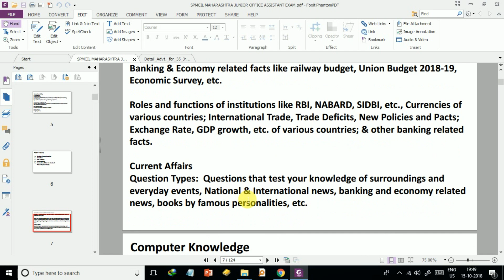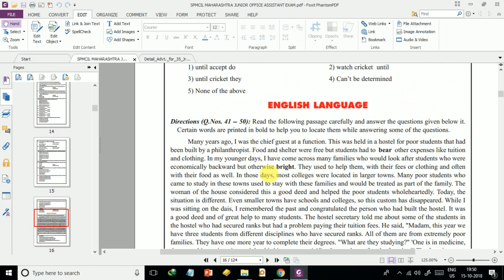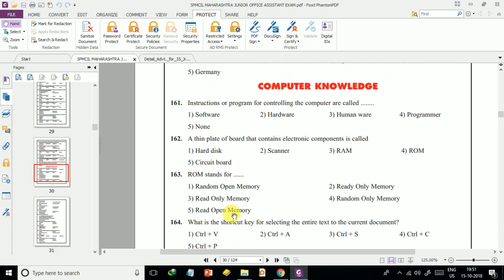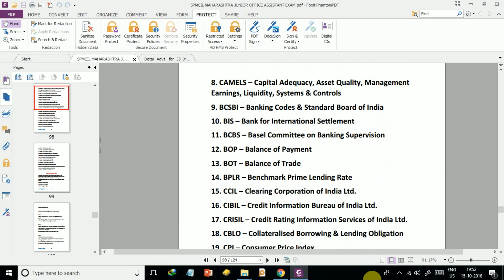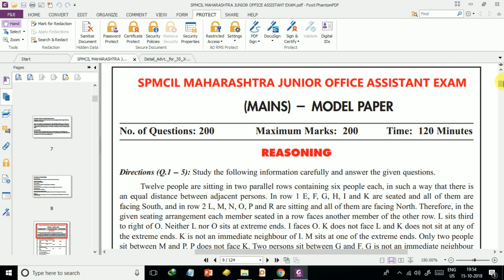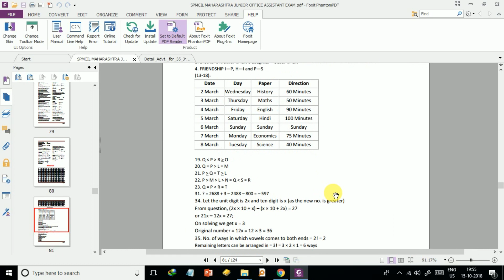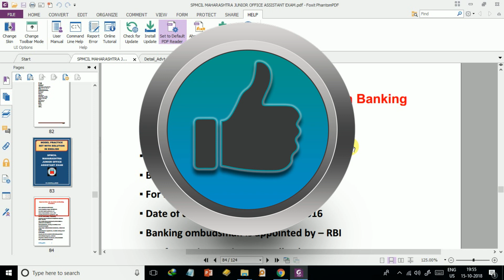SPMCIL JUNIOR OFFICE ASSISTANT EXAM 2018 | SPMCIL MAHARASHTRA NASHIK JUNIOR OFFICE ASSISTANT EXAM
SPMCIL MAHARASHTRA JUNIOR OFFICE ASSISTANT EXAM PDF

SPMCIL MAHARASHTRA JUNIOR OFFICE ASSISTANT EXAM PATTERN 2018
JUNIOR OFFICE ASSISTANT

DETAIL SYLLABUS

Arrangement & Pattern, Series
Coding and Decoding
Seating Arrangement (Circular and Linear)
Puzzle Test
Syllogisms or Inequality
Direction & Distance
Ordering & Ranking Data Sufficiency
Classification & Analogy
Order based Problems
Blood Relations

1. Simplification
Weightage: 10 Qs
Question Types: BODMAS Rule, Approximation, Decimals, Fractions, Surds & Indices, Percentages etc.
Tips & Quiz: Simplification through BODMAS, Simplification

Number Series Weightage: 5 Qs
Question Types: Complete the Series, Find the Missing Term, Find the Wrong Term etc.
Tips and Quizzes: Number Series

DI  - Weightage: 10 Qs
Question Types: table, Graph base, pie chart.

Word problems
Weightage: 15 Qs

Reading Comprehension
Cloze Test
Para Jumbles
Error Spotting
Vocabulary (Fill in the blanks / Phrase Replacement)

General Awareness and Financial Awareness
Banking & Economy related facts like railway budget, Union Budget 2018-19, Economic Survey, etc.

Roles and functions of institutions like RBI, NABARD, SIDBI, etc., Currencies of various countries; International Trade, Trade Deficits, New Policies and Pacts; Exchange Rate, GDP growth, etc. of various countries; & other banking related facts.

Current Affairs
Question Types:  Questions that test your knowledge of surroundings and everyday events, National & International news, banking and economy related news, books by famous personalities, etc.

1.Keyboard Shortcuts
Question Types:  The questions will be based on Keyboard Shortcuts used in Windows.

2. Computer Abbreviations
Question Types:  BIOS, URL, LAN

3. Microsoft Office
Question Types: Shortcuts, file extensions, changing and modifying files.

4. Computer Hardware
Question Types: Constituents of Hard Disk, Input or Output devices, Different types of Hardware.

5. Operating Systems
Question Types: Types and functions.

6. Computer Fundamentals/Terminologies
Question Types: Basics of computers and output/input devices parts and their names, functions of computers.

7. Internet
Question Types: Internet protocols,  Internet hardware (modems, cables, optical fibres, speed), Advent of the internet, Email and Webpages.

currency note press nashik junior office assistant exam date

spmcil junior office assistant 2018

spmcil nashik

spmcil junior office assistant admit card

cnp nashik junior office assistant

spmcil admit card 2018